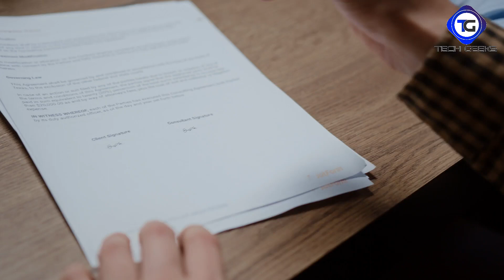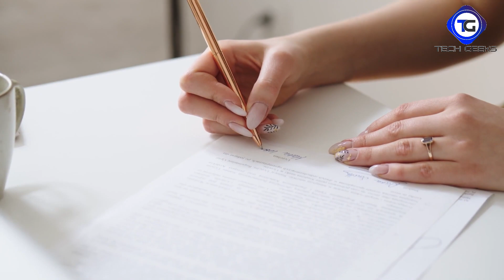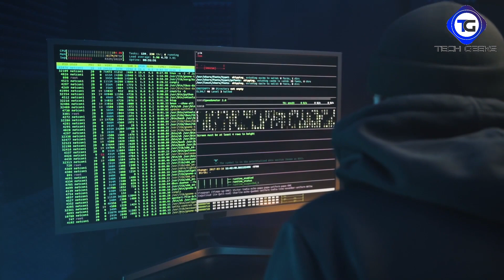What is Digital Signature & How it Works - Explained in Hindi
In this comprehensive video, we delve into the world of digital signatures, demystifying their significance and functionality. Whether you're a tech enthusiast, a business owner, or simply curious about digital security, this video is for you.

Digital signatures are pivotal in the digital age, ensuring the integrity, authenticity, and non-repudiation of electronic documents and transactions. But how exactly do they work? Join us as we break down the complex mechanisms behind digital signatures into easily digestible concepts.

Throughout the video, we'll cover:

What digital signatures are and why they're essential in modern communication and commerce.
The cryptographic principles that underpin digital signature algorithms include public key infrastructure (PKI) and asymmetric encryption.
A step-by-step explanation of how digital signatures are created, verified, and used to authenticate digital documents.
Real-world applications of digital signatures across various industries, from financial transactions to legal contracts.
By the end of this video, you'll have a solid understanding of digital signatures and their role in ensuring trust and security in our increasingly interconnected digital world. Whether you're a novice or an expert in the field, there's something valuable to learn here.

Don't miss out on this opportunity to expand your knowledge and enhance your digital literacy. Hit the play button now and embark on a journey to unravel the mysteries of digital signatures!
00:00 Intro
00:58 What is Digital Signature
02:09 How Digital Signature Works
04:15 How to Make Digital Signature
05:00 Digital Signature Classes
06:18 Benefits of Digital Signature